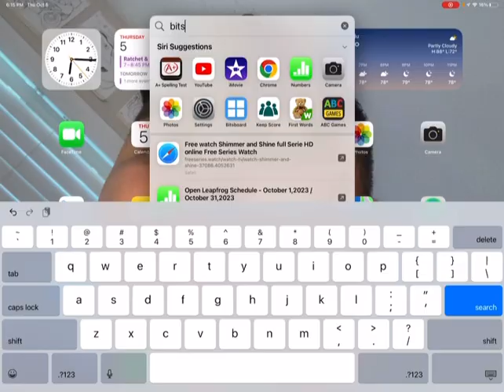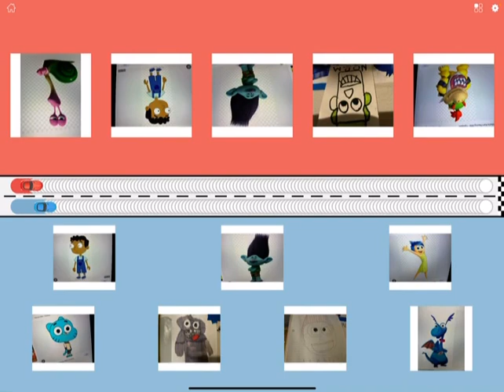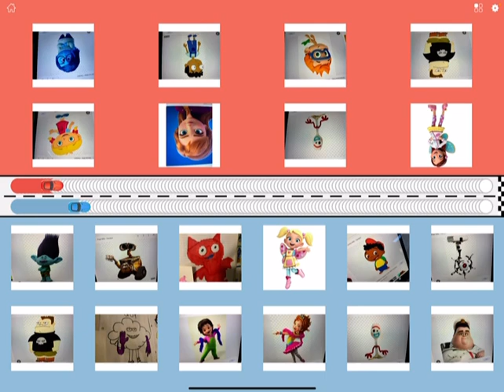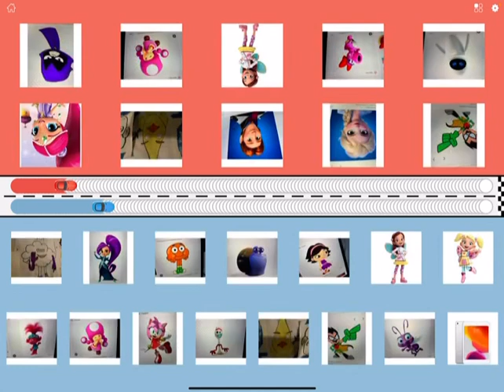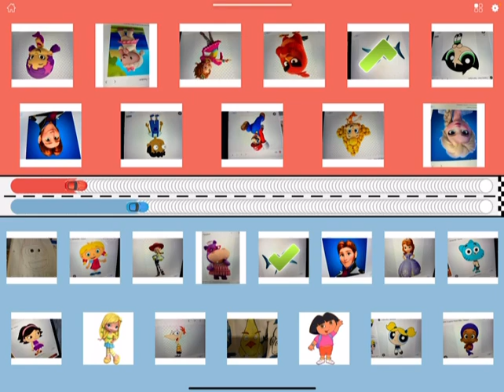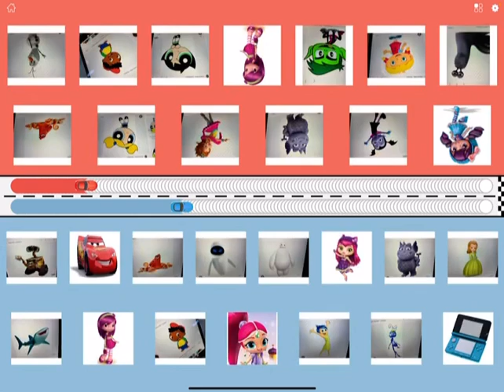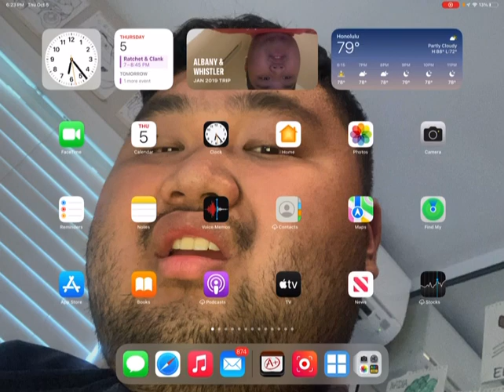Racing Rivals 5 - Characters Kids & Family